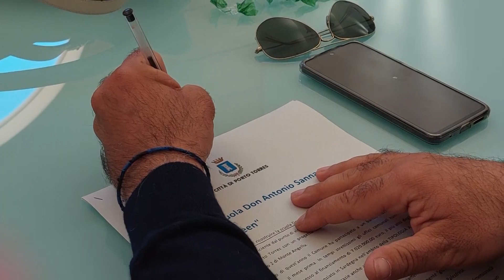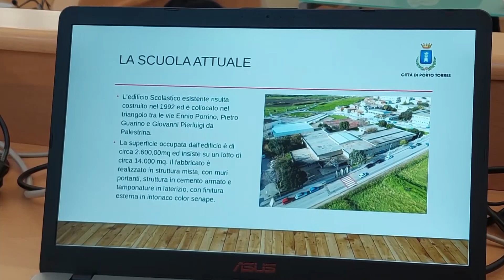Porto Torres, Due scuole ristrutturate grazie ai fondi del PNRR 23 03 23